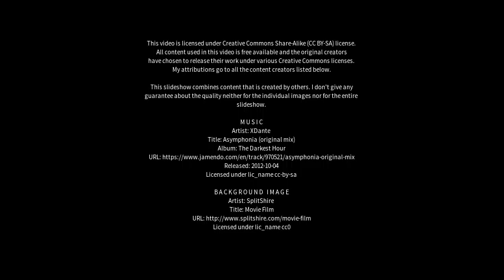Best places to visit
Best places to visit - Rancul (Argentina) Best places to visit - Slideshows from all over the world - City trips, nature pictures, etc.